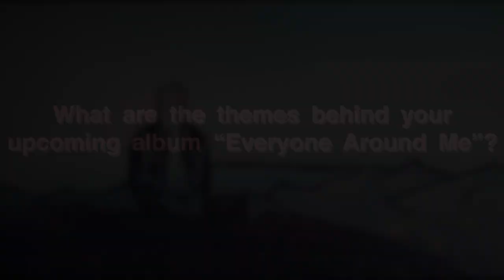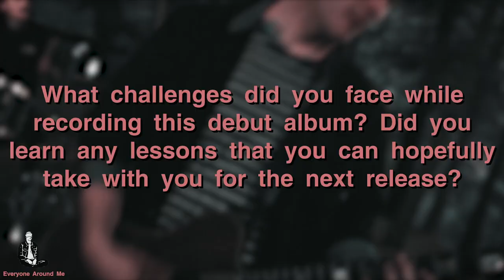CommonWealth - 'Everyone Around Me' - Hometown & Challenges (OFFICIAL TRAILER)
CommonWealth's Tyler talks about the music scene in the band's hometown of Orange County, and the challenges they were faced with when recording the new album, 'Everyone Around Me.'

Everyone Around Me coming soon.

Video Made By:
Evan Ferrell
Lume Media